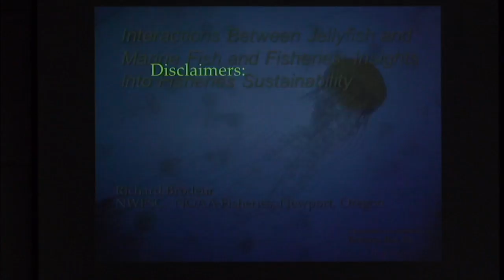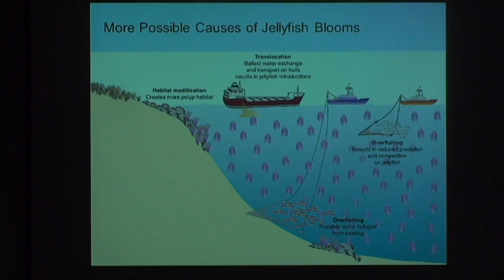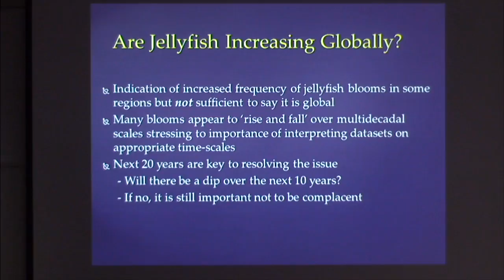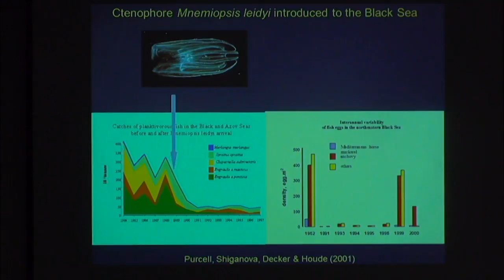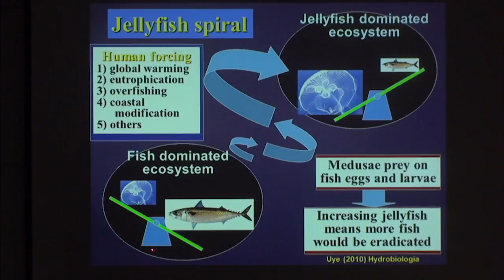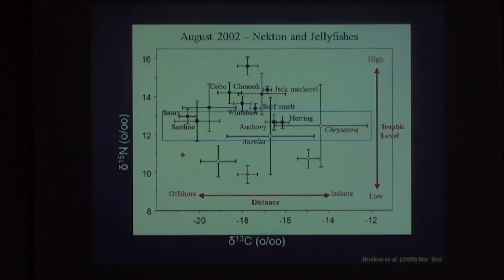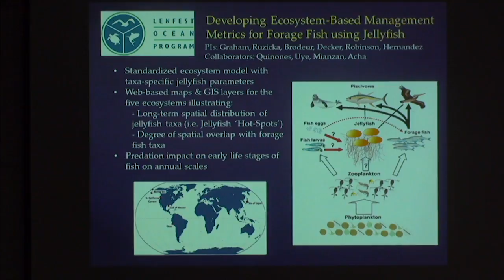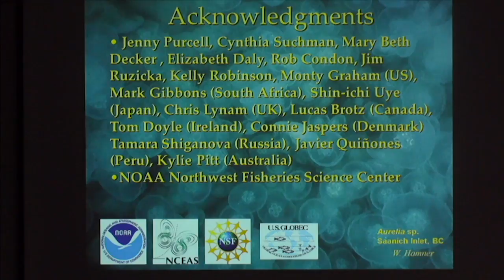Dr. Rick Brodeur presents "Interactions Between Jellyfish and Marine Fish..."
Moss Landing Marine Laboratories Seminar Series
10/23/14

Dr. Rick Brodeur presents "Interactions Between Jellyfish and Marine Fish and Fisheries: Insights into Fisheries Sustainability"